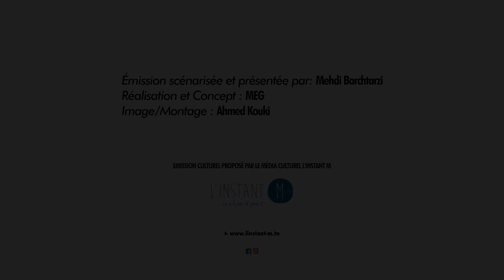L'Instant Culturel EP2 : Une virée à Carthage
L'Instant culturel est une émission culturel produite par L'Instant M qui vise à promouvoir le patrimoine culinaire et culturel tunisien.
Présenté par Mehdi Bachtarzi.